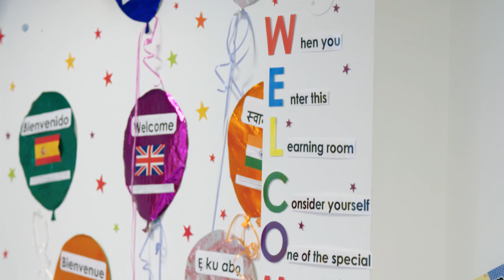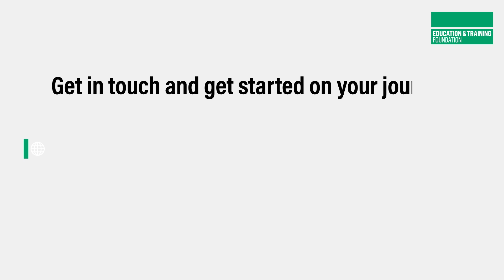Become a teacher in the Further Education and Training sector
Watch this video and hear from current teachers why you should teach in the Further Education (FE) and Training sector.

The ETF's FE Advice service provides information about becoming a teacher, incentives for training, qualifications, the Society for Education and Training (SET), the variety of the sector and most of what you need to know as a new entrant or an existing worker. Get in touch, we are here to help: